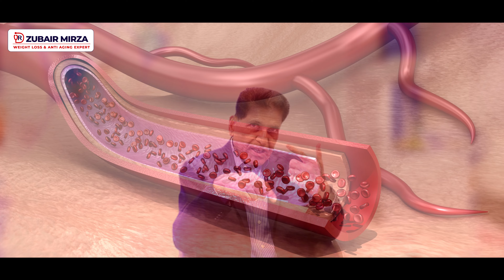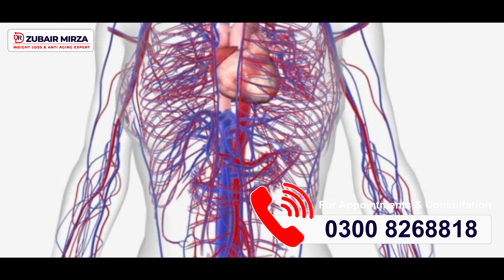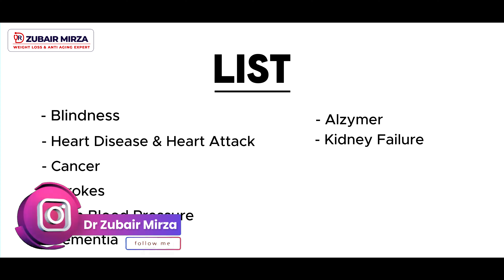Danger of Diabetes You Should Know 🍩🍬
Learn about the serious dangers of diabetes in this eye-opening video. Discover the impact of uncontrolled blood sugar levels on vital organs and overall health. Gain valuable insight into risk factors, symptoms, and preventative measures to take control of your health and reduce the risk of developing diabetes-related complications.